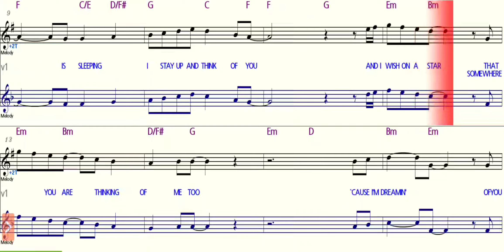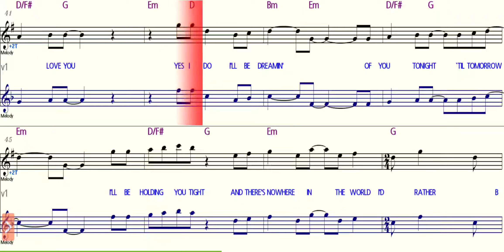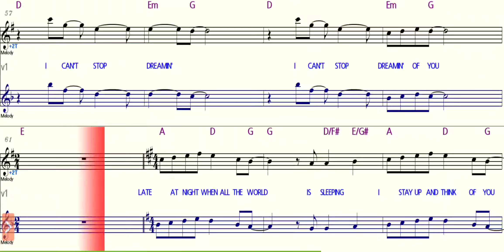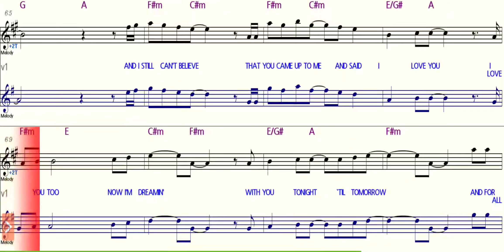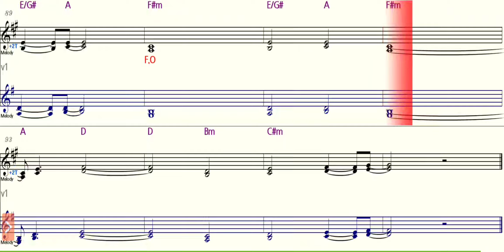Dreaming Of You - Bb Saxophone - C Instruments - Play Along - Sheet Music - Backing Track